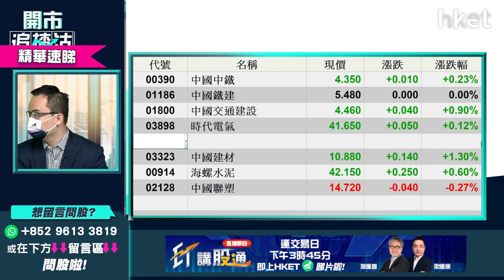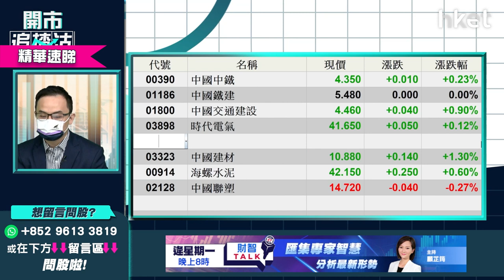【開市追揸沽】（精華）中國聯塑2128續升逾6% 話你知基建股、水泥股邊隻值搏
中國聯塑 (02128)股價今早續升逾6%，高見15.78元再創月內高位。內房上周傳出三條紅線有望鬆綁，內房股急速炒上，帶動基建股、水泥股強勢，中國聯塑 (02128)一度升近一成半，基建股、水泥股現時仍可追入？哪隻更值搏？
耀才證券研究部經理譚智樂 （Arnold）為你分析，立即點擊收看／收聽。

**重溫今早《開市追揸沽》傳鬆綁內房股翻生 基建股強勢仲有得追？ **

Time code
00:52 - 美股外圍市況速覽+港股ADR表現
02:05 - 外圍市況速覽＋亞太股市早段市況
02:30 - 美國最新失業率、10年期債息、聯儲局最新消息速報
03:17 - 美股走勢分析　加息、縮表若同步發生會有震蕩
10:47 - 港股上日市況速覽＋北水盤路
11:41 - 港股走勢分析　首季仍看淡
16:15 - 內房股今年走勢點睇？談中國海外（00688）、華潤置地（01109）
20:52 - 內房股分析：龍湖（00960）分柝上市可帶動股價？
22:46 - 基建股、水泥股強勢可受惠內房回穩？現時可追入？
26:17 - 港股開市前市況速睇
26:32 - ET精選股重磅分析 - 比亞迪（01211）、領展（00823）、福特（F.US）
32:18 - 恒指早段市況速覽
33:08 - 觀眾問股：騰訊（00700）VS  比亞迪（01211）長綫投資點揀？
38:19 - 觀眾問股：比亞迪（01211）288買入可再買入溝淡嗎？
41:05 - 觀眾問股：騰訊（00700）去年狂沽有賺　今年可否再追沽做淡
43:19 - 觀眾問股：中國人壽（02628）董事長涉嫌嚴重違法被查　股價會低見6元

47:32 - 觀眾問股：滙豐（00005）升穿50元　今年內有機會再升穿60元？
50:08 - 觀眾問股：商湯（00020）點睇？現時準備散水？
52:38 - 觀眾問股：復星醫藥（02196）連升幾日有沒有利好因素支持？如升穿10

天綫可以跟入？
54:04 - 觀眾問股：醫思健康（02138）盈喜現升穿10元可以買入嗎？
55:42 - 觀眾問股：京東健康（06618）63元買入可返家鄉？想套現交稅
57:54 - 觀眾問股：中遠海運港口（01199）今年前景點睇？可受惠經濟復甦？現

時已炒完？
1:00:55 - 觀眾問股：啓明醫療（02500）想入手現時是好時機嗎？
1:03:12 - 觀眾問股：中海油（00883）8.3元買入止賺抑或加注？
1:05:26 - 觀眾問股：新奧能源（02688）可買入？
1:06:31 - 觀眾問股：李寧（02331）點解跌成咁？高位回落時85元買入點睇？
1:09:01 - 恒指早段市況速覽
1:09:59 - 消息股：龍湖（00960）、東風集團（00489）、耀材證券（01428）、

IGG（00799）、巨濤海洋石油（03303）
1:11:08 - 財經日誌提提你